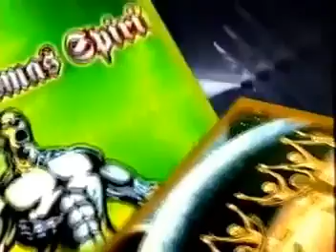Dj Angelrave Aka Valerio Cattaneo Presents:Hellraiser - The History 1992 1995 Raveparty NL Amsterdam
Various – Hellraiser The History '92 - '95
Various - Hellraiser The History '92 - '95 album cover
More images

Label: Phase One Video – none
Format:
VHS, PAL, Mixed
Country: Netherlands
Released: 1995
Genre: Electronic
Style: Hardcore, Gabber
1 Drexciya– Bubble Metroplis
Hardcore Mix
2 Tony Salmonelli– Hey! (Buzzy's Ragga Mix)
Remix – Buzz Fuzz
3 Dr. Phil Omanski– BZRK Feelings (Toni Salmonelli Remix)
Remix – Toni Salmonelli*
4 Da Beatblower– Fuck Your S Off (Stunned Guys Mix)
Remix – Stunned Guys*
5 Unknown Artist– Untitled
6 DJ Weirdo & DJ Sim– Go Get Busy (Extended Rave Version)
7 Unknown Artist– Untitled
8 Baba Nation– Jesus Words
9 Buzz Fuzz– Pump Up Tha Bass
PCP Live Hellraiser 1993
10 Program 1– World's Famous MF (Live Version)
11 Nasty Django– King Of FFM (Godfather Mix)
MC Raw
12 MC R.A.W.– We Who Are Oppressed
Design – M-Design Wormerveer
Featuring – Boscaland, Buzz Fuzz, CJ Bolland, DJ Dano, DJ Gizmo, DJ Rob, Jeroen Flamman, Lenny Dee, MC R.A.W., Mr. Oz, PCP, Paul Elstak, Ralphie Dee, DJ Rok*, Tanith, The Dark Raver, The Partyman, The Prophet
Film Producer [Made By] – Phase One Video
Hellraiser The History contains a compilation with scenes from different Hellraiser partys in the Netherlands from 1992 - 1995.

Backcover information:
No one knew quite what to make of the first Hellraiser flyer that summer 1992 in the early hours of sunrise. After all, the picture was strange. A man with pins in his head holding in between his hands a tiny box. "What was it?", they asked.

Three years later, that tiny box and the pinhead have become the endeared symbols for possibly the finest hardcore events ever to be produced worldwide.

Hellraiser grew up with hardcore and captured its essence during its very first years in Holland. Many of you will remember Hellraiser's debut in 1992 in Utrecht's Vechtsebanen. The energy of this new music, combined with the conceptual strength of the organization surpassed anyone's expectations. But it was not until a few month later in Amsterdam's Sporthallen Zuid that Hellraiser truly kicked off. From then on, Hellraiser events became the ideal for every hardcore fan in Europe. Nothing came close to recreating its magnetic power.

For all those who have been to a Hellraiser event, and who have experienced its power, its magic, its excellence, this video is to you. It follows Hellraiser's growth and celebrates 4 glorious years of pure hardcore entertainment. So happy anniversary Hellraiser. Here's wishing you a lifetime more of memorable events!